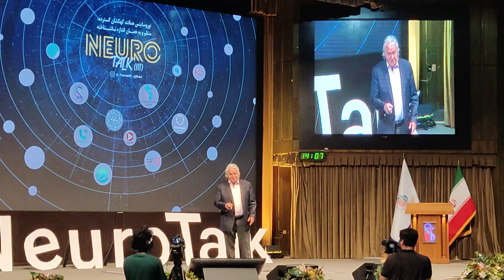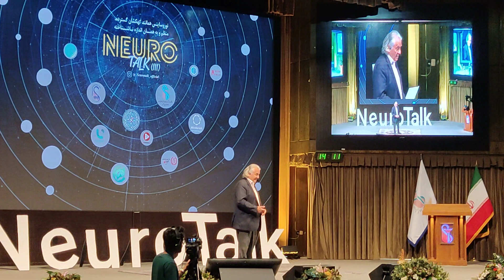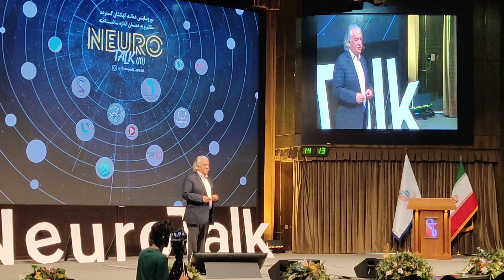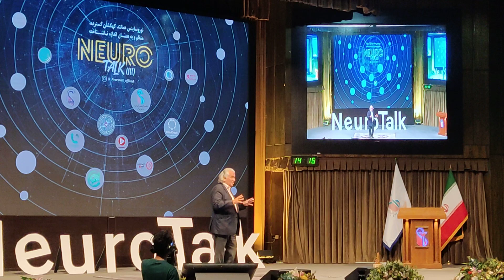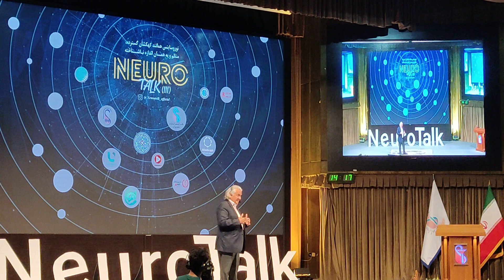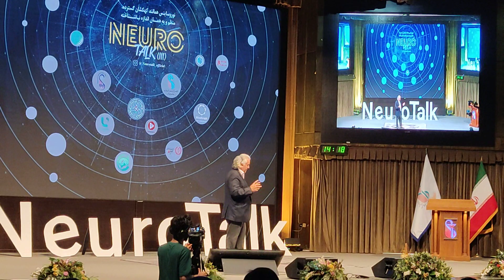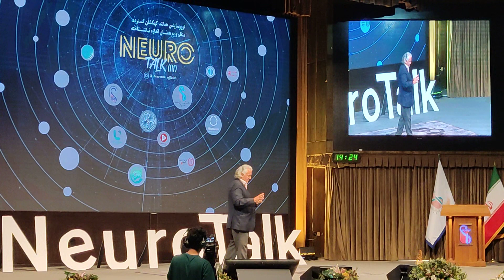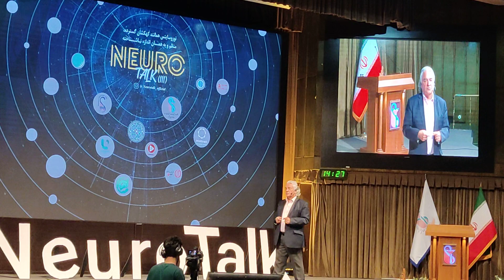آگاهی در هوش مصنوعی - عبدالحسین عباسیان - Neuro Talk 2024